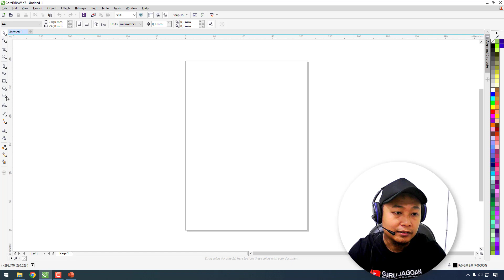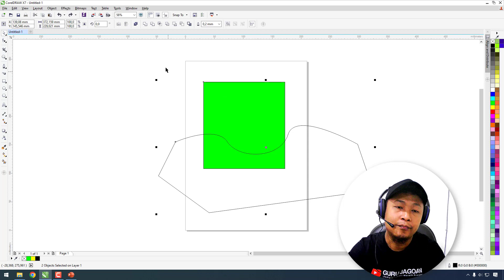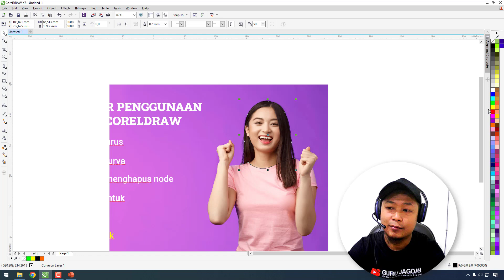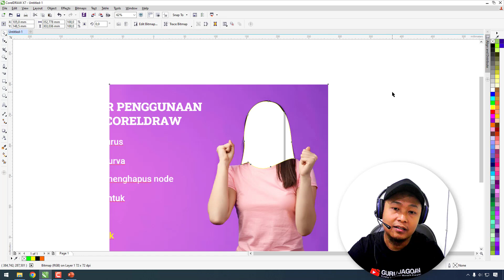Dasar-dasar Penggunaan Pen Tool di CorelDraw #6 Memotong Bentuk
Dalam video tutorial ini, kita akan membahas tentang dasar-dasar penggunaan Pen Tool di CorelDraw, khususnya mengenai teknik memotong bentuk dengan mudah dan presisi menggunakan Pen Tool.